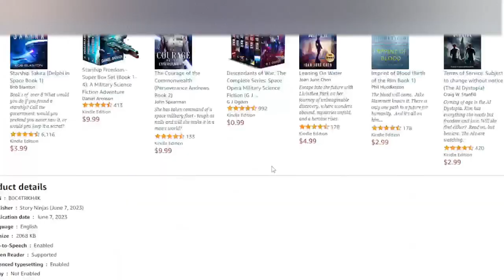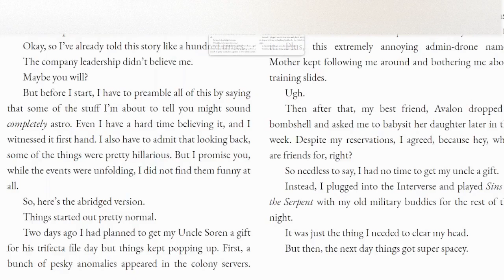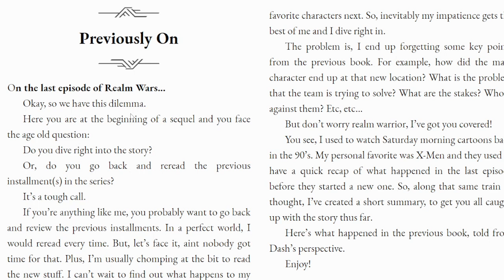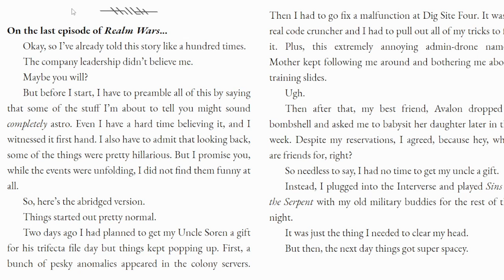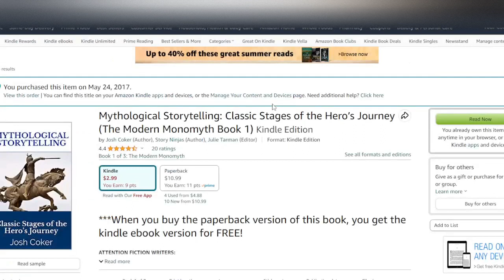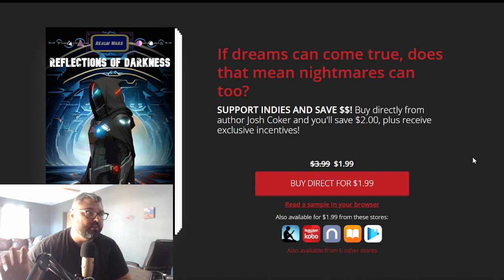RW Launch Long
Book two in the Realm Wars science fiction space opera action adventure recently released.

Josh is a military veteran, public speaker, and father of three. Josh has published multiple science fiction, fantasy, and nonfiction books. When not writing, Josh plays video games like Mass Effect, God of War, and Mortal Kombat. Growing up as a comic book geek in the 80s, Josh has an affinity for superhero stories. He's also a huge fan of classic Star Wars and owns multiple lightsabers. His other hobbies include powerlifting, roller skating, and beach bumming.

Feel free to follow Josh here, to get updates on all of his latest projects: